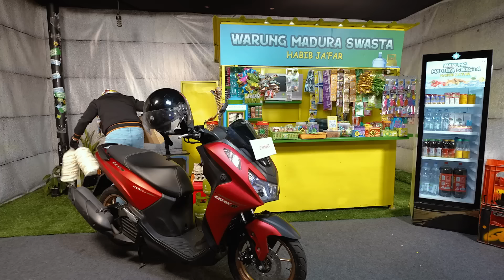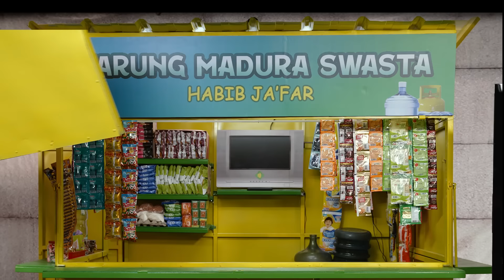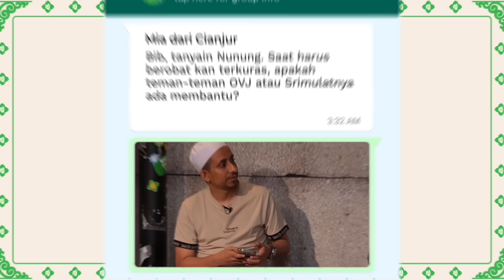NUNUNG SRIMULAT DIPAKSA NGELAWAK DI DEPAN JENAZAH & TENTARA PERANG!! - BERBEDA TAPI BERSAMA S2 EPS.3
3:35 Nunung Godain Habib Jafar
9:26 Perjalanan Karir Nunung
27:38 Karir Srimulat Hijrah dari Solo ke Jakarta
29:20 Bedanya Pelawak Tunggal Dahulu dengan Komika Stand Up
33:49 Nunung dan Srimulat Melawak di depan Jenazah
46:56 Cerita Nunung Bertahan dengan Penyakit Kanker
55:14 Tentang Bacaan Shalat saat di Imami Suami
1:09:53 Segmen Kirim Salam Bersama Netizen
1:18:40 Nunung Monolog Akhir

Halo Paranoice!
Selamat datang kembali di Program Berbeda Tapi Bersama (BTB) Season 2. Program ini akan dibawakan bersama host dakwah yang sudah melekat dengan program ini siapa lagi kalau bukan Habib Ja’far. Di episode ini, Habib akan membuka Warung Madura Swasta nya untuk pertama kali di NOICE. Habib akan ditemani bersama Pelawak senior Indonesia yang juga tergabung dalam grup Srimulat siapa lagi kalau bukan Nunung.

Tri Retno Prayudati atau biasa dikenal dengan Nunung lahir pada 5 April 1963 di Surakarta, Jawa Tengah. Kini dia berusia 59 tahun. Diketahui Nunung merupakan seorang putri dari pasangan Pranowo dan Juwarti. Dalam keluarga intinya Nunung menjadi anak ketiga dari tujuh bersaudara. Hingga kini nunung telah menikah sebanyak empat kali. Dia pertama kali menikah dengan Daniel Setyadi ketika berusia 17 tahun. Pernikahan mereka dikaruniai tiga orang anak, tapi hubungan tersebut harus kandas pada tahun 1995. Nunung sebelumnya pernah bekerja sebagai penjual kain batik. Setelah itu dia memutuskan untuk masuk ke industri hiburan. Dia lantas bergabung dengan grup lawak Srimulat. Berada dalam grup ini membuat namanya semakin dikenal oleh publik. Mereka juga kerap melakukan pementasan di berbagai tempat, grup ini juga muncul di televisi pada tahun 1980-an. Tak sampai situ, bakatnya sebagai pelawak tak disia-siakan olehnya. Nunung kemudian bergabung dengan program televisi Opera Van Java. Kala itu dia membawakan acara tersebut bersama dengan Parto Patrio, Sule, Andre Taulany, dan Azis Gagap. Nunung sempat membintangi berbagai acara televisi yang menghibur. Termasuk Srimulat, Opera Van Java, Sahurnya Ramadan, The Blusukan, Santuy Malam, Anak Sekolah, GILS, dan lainnya. Selanjutnya dia juga berpartisipasi sebagai pemeran dalam sinetron Si Doel Anak Sekolahan, Bajaj Bajuri, dan Montir Montir Syantik. Nunung juga bermain dalam beberapa judul film. Termasuk Wakil Rakyat, Sule Ay Need You, Finding Srimulat, The Secret: Suster Ngesot Urban Legend. Terakhir dia muncul dalam film Rumput Tetangga yang dirilis pada tahun 2009. Dia juga bermain dalam web series berjudul Karunia Cinta. Nunung memerankan karakter bernama Bu Iis.

Di episode kali ini, Nunung akan menceritakan perjalanan karirnya dari bergabung dengan Srimulat, menjadi pemain sinetron hingga terjerumus narkoboy. Nunung juga cerita ha-hal lucu saat melawak di depan jenazah hingga didepan tentara saat perang Timor Leste. Saksikan selengkapnya Hanya di NOICE. Paranoice juga bisa saksikan Content VIP hanya di NOICE yang bisa kalian download melalui App Store / Play Store dan juga melalui website open.noice.id
Klik link ini untuk download aplikasi Noice sekarang. Gratis!